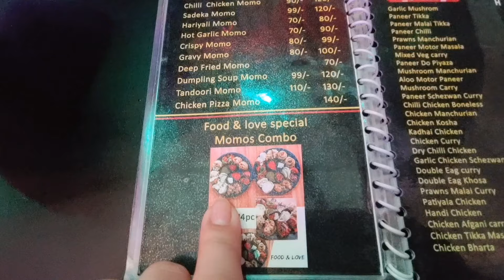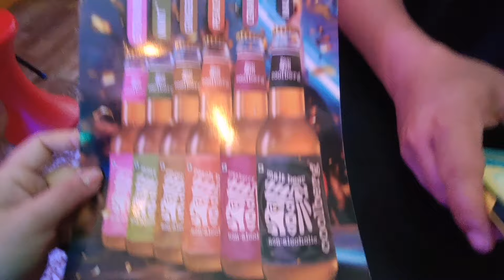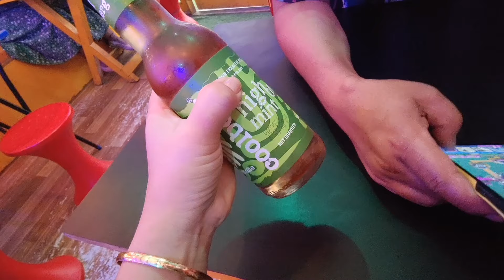Ngaihak koithokpa chatlure||Food and love ta special momo combo charakye